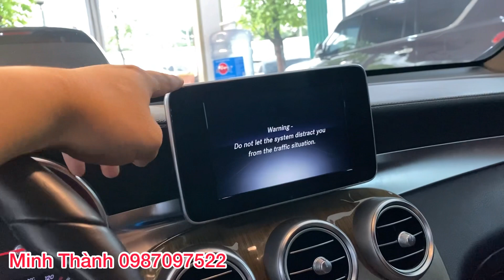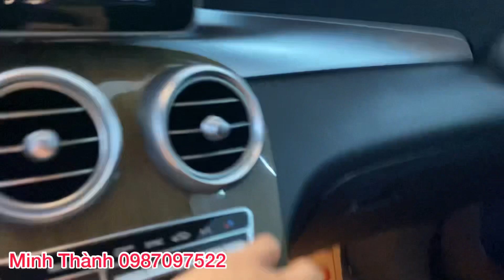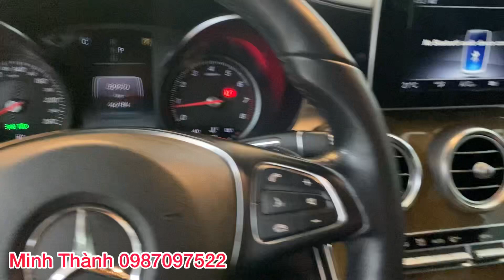💥💥 Mercedes GLC250 4matic 2018 quá đẹp cho một chiếc xe đã 5 năm tuổi